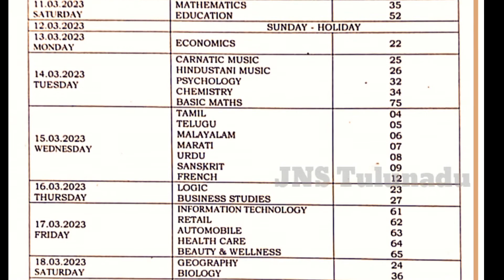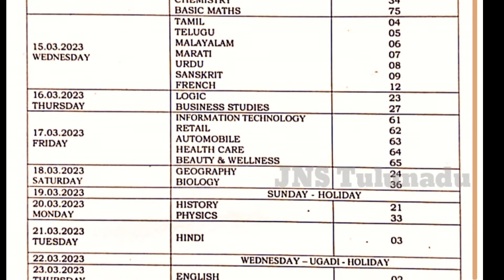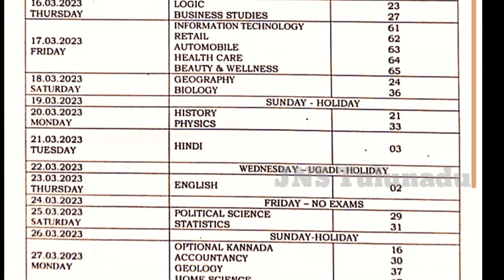II PUC Final Exam time table 2023 ದ್ವಿತೀಯ ಪಿಯುಸಿ ಅಂತಿಮ ಪರೀಕ್ಷೆ ವೇಳಾಪಟ್ಟಿ